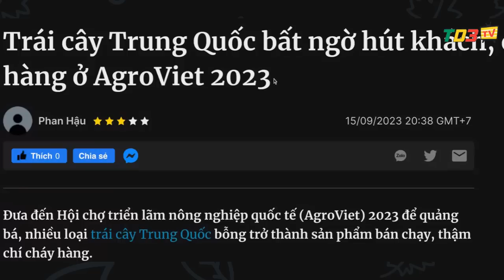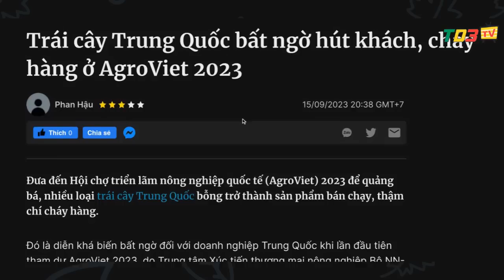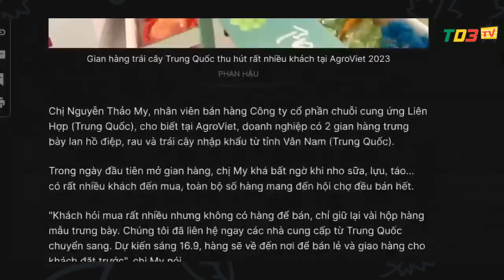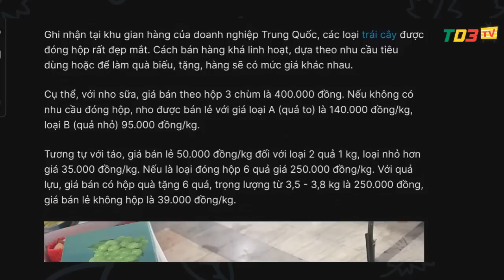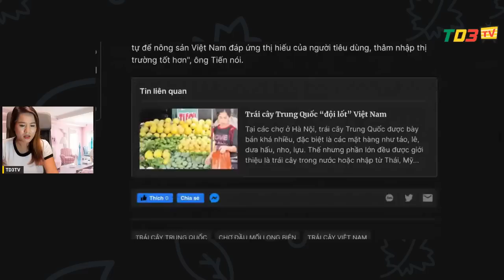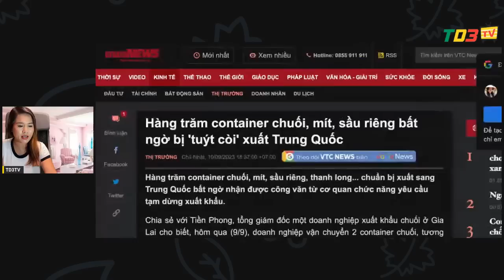🟢 17.9.23 TRUYỀN THÔNG TRUNG QUỐC KHUYẾN CÁO DÂN KHÔNG ĂN TRÁI CÂY/ NÓ ĐƯỢC BÁN SANG VN